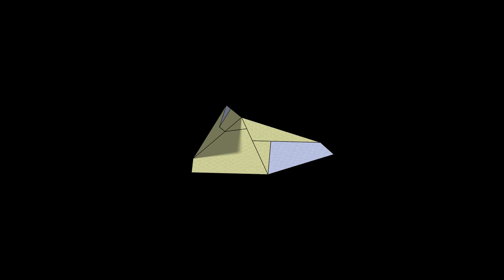Clipper Paper Airplane: 3D Folding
Based on a design by H. Riley Watkins.
Paper size: Strip 7×2 (left after cutting a square from a Letter paper).